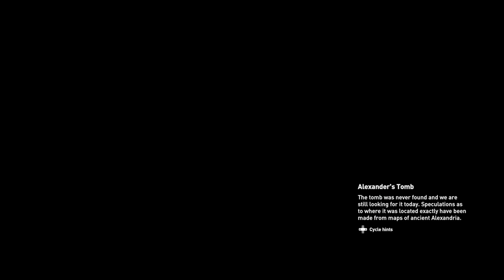Part 46, Let's Play Assassin's Creed Origins (4k Xbox One X Gameplay)